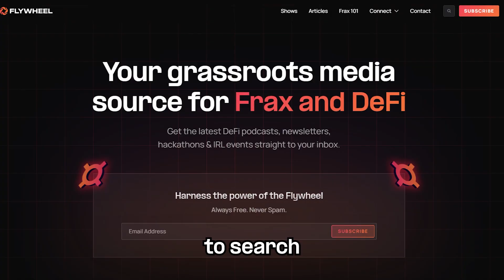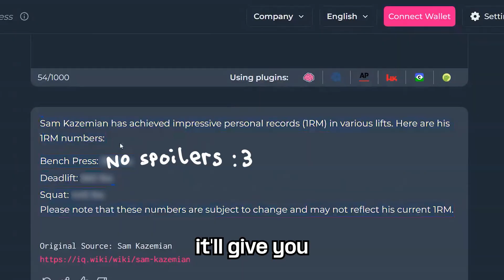IQ GPT better than ChatGPT?!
Jae goes into what IQ WIkI has been cooking up, IQ GPT the world's FIRST real-time crypto AI search engine.